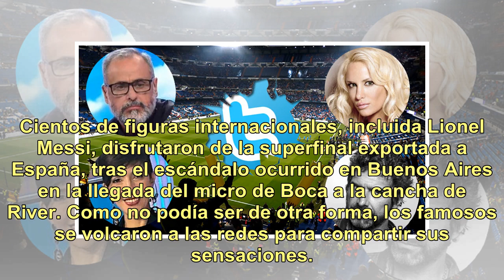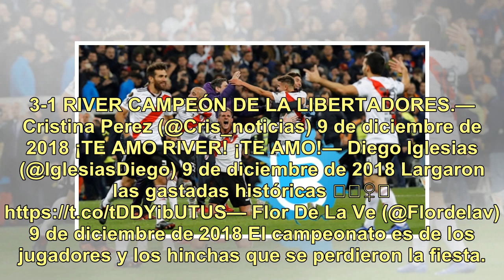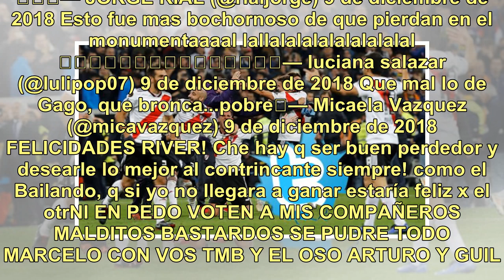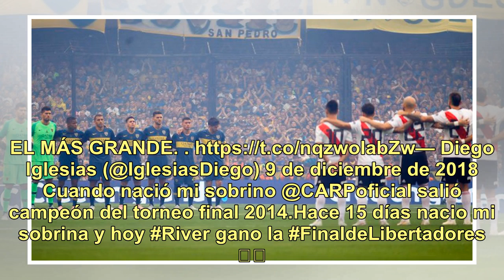¡River campeón! El Millonario venció a Boca por goleada en la superfinal de la Libertadores: la e...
¡River campeón! El Millonario venció a Boca por goleada en la superfinal de la Libertadores: la euforia y la desolación de los famosos en las redes

Y, un día, finalmente la Copa Libertadores 2018 tuvo dueño. A miles de kilómetros de Argentina, River se coronó como el mejor equipo de Sudamérica al vencer a Boca por 3 a 1, en el estadio Santiago Bernabéu, de Madrid. Darío Benedetto abrió el marcador sobre el final del primer tiempo para el equipo...